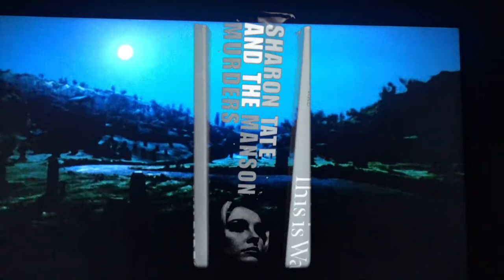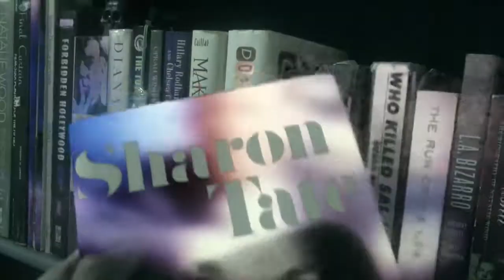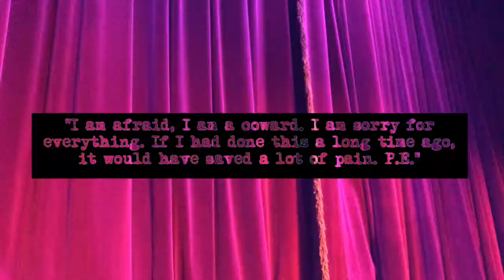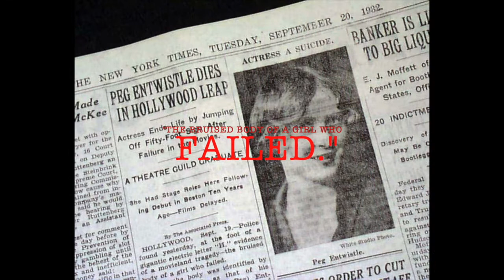Dead in Hollywood: Behind the Sign - The Hollywood Sign Girl (Peg Entwistle) (Ep. 1)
Let's go behind...